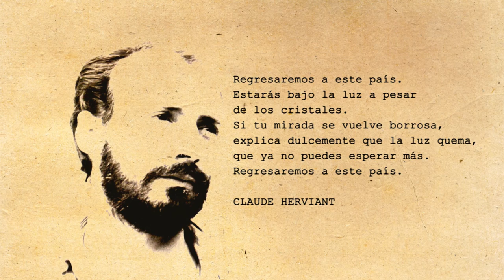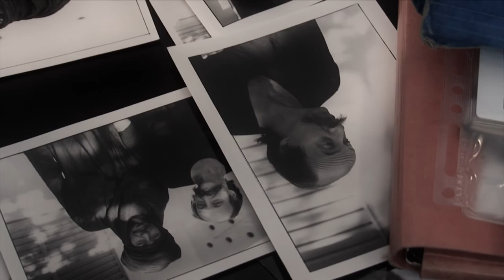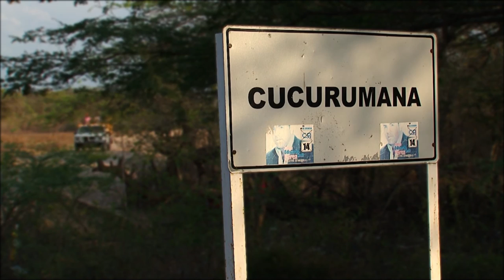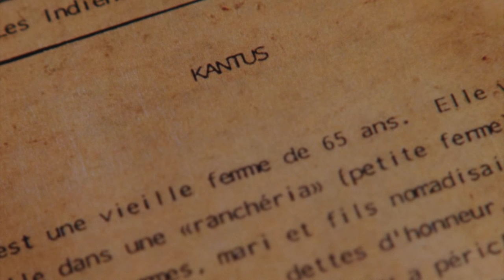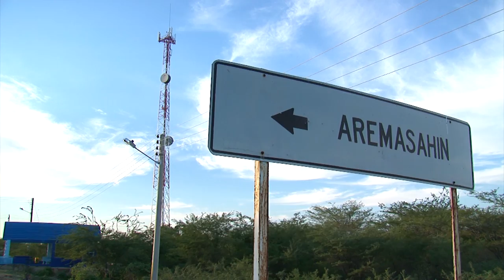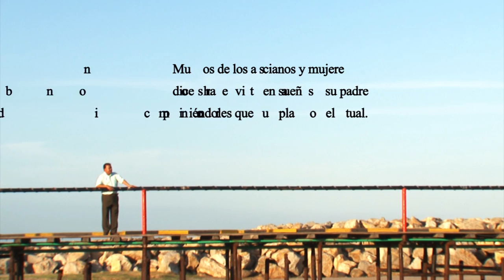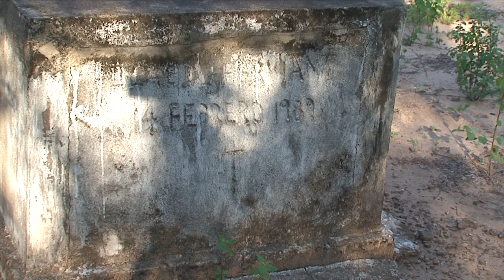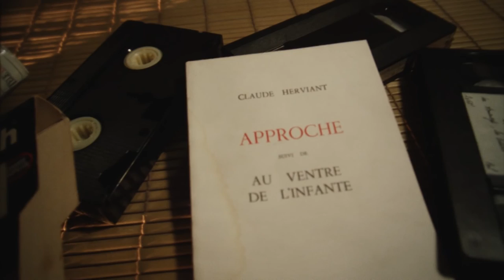Eterno Nomada - Documental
El encuentro, 20 años después, de dos culturas ancestralmente distantes, la wayuu y la francesa, para realizar el segundo funeral de Claude Herviant.

Dirección: Ernesto McCausland
Producción: Ana Milena Londoño, Carlos "Pelícano" Londoño y Harold Ospina.
Dirección de fotografía: Juan José Londoño A.
Post producción: Yamil Julian Cure, Ramiro Escalante